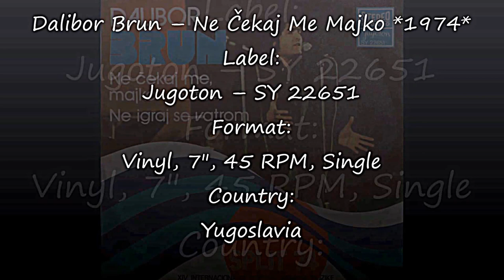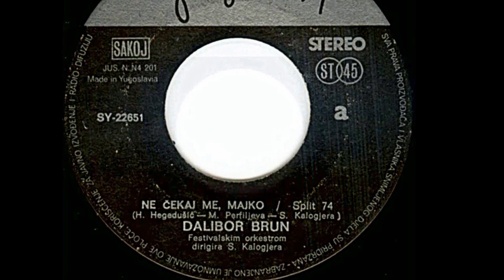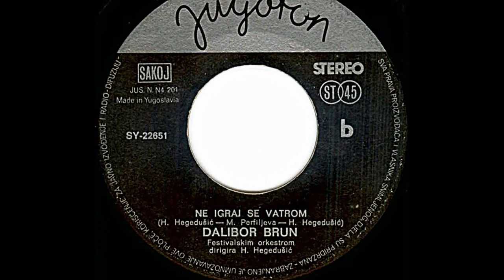Dalibor Brun ‎– Ne Čekaj Me Majko *1974* /// *vinyl* /SPLIT '74/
Label:
Jugoton ‎– SY 22651
Format:
Vinyl, 7", 45 RPM, Single
Country:
Yugoslavia
Arranged By, Conductor – S. Kalogjera
Artwork, Photography By – I. Ivezić
Lyrics By – M. Perfiljeva
Orchestra – Festivalski Orkestar
Track A - taken from festival "Split '74"
XIV International Pop Music Festival
PROMOTION ONLY!